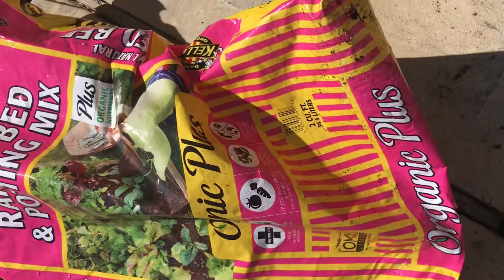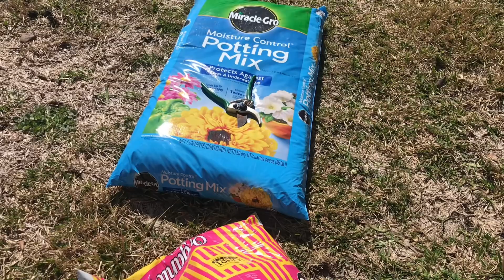#239: Tranh thủ dọn dẹp,thêm đất,trồng bông cho khu vườn trước sân nhà!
Cảm ơn cô chú anh chị và các bạn đã ủng hộ kênh của p-phạm cuộc sống Mỹ đam mê làm vườn 👨‍🌾 ❤️😊